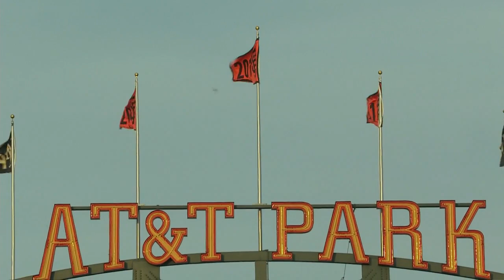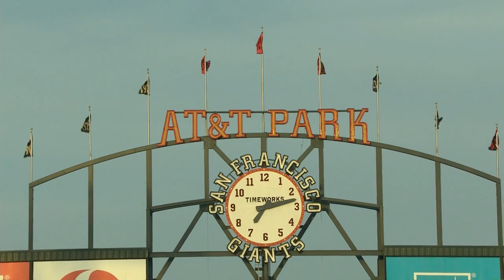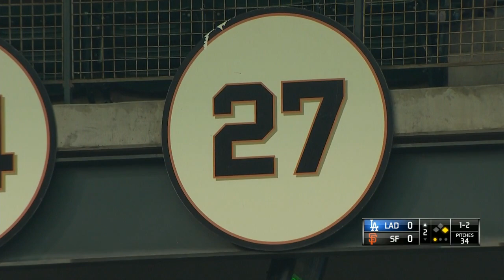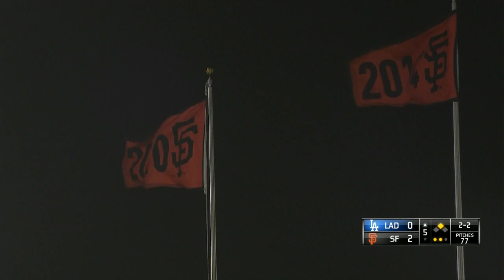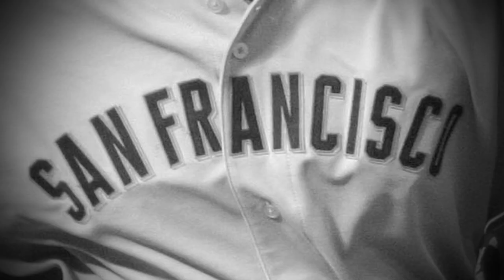LAN AT SFN - April 23, 2015